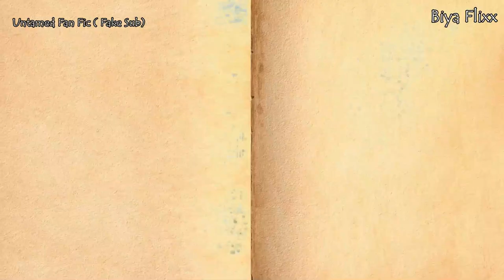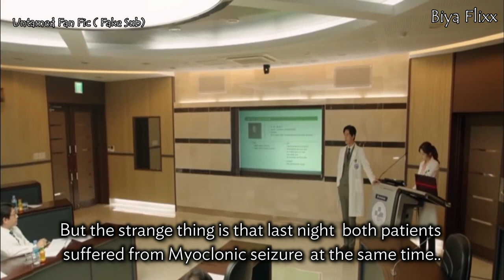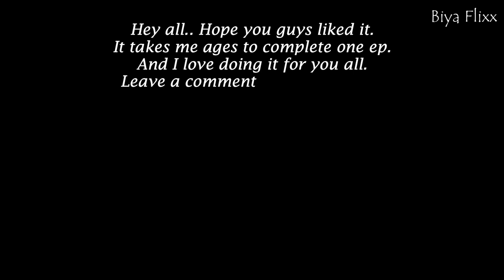"The Unbroken" Ep 6 Untamed Fanfic CC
It's a fanfic with fake sub. Click CC for subtitles of your choice